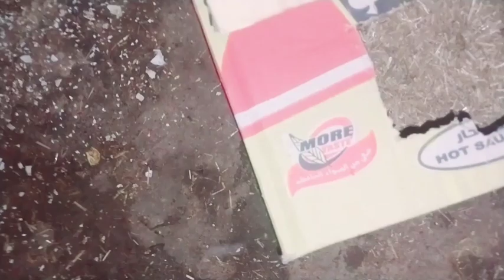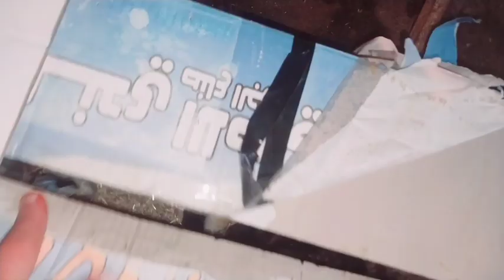اكبر انتاج جالى النهاردة من الفراخ البلدى المهجن والفراخ الفيومى وسمان ورومى